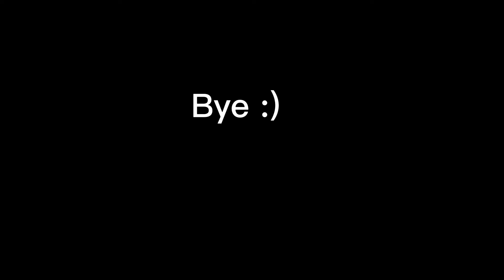The face reveal!!!